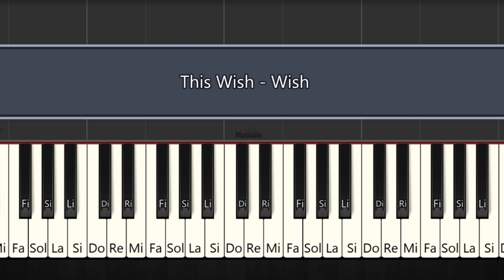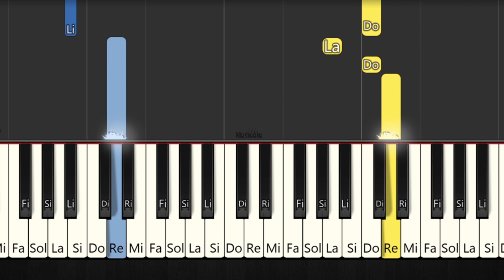THIS WISH - Disney Wish - TUTORIAL PARA PIANO FÁCIL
Wish - El Poder de los Deseos - Mi deseo
Ariana DeBose - This Wish (From "Wish")
PIANO TUTORIAL